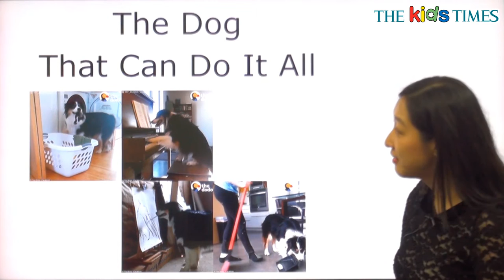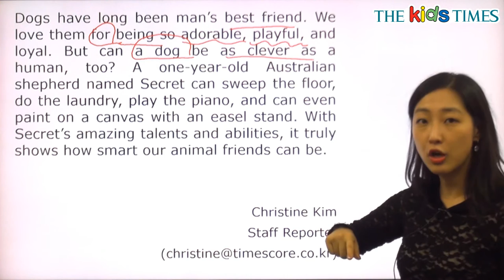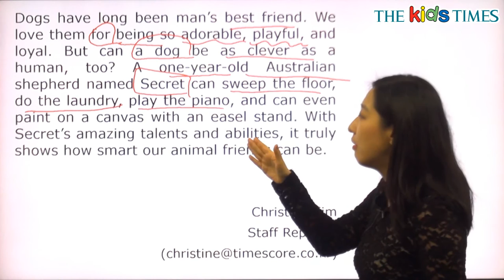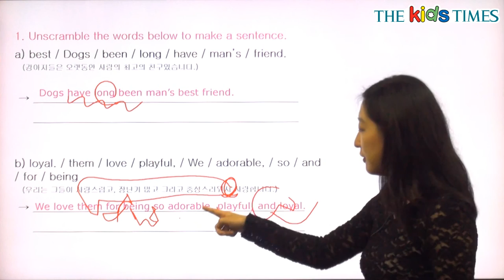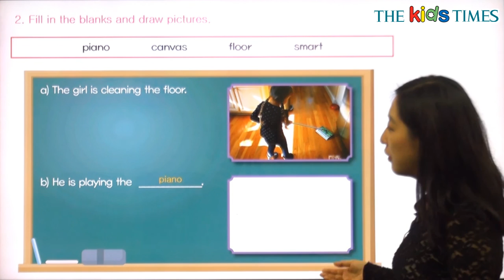The Dog That Can Do It All - 전나리 선생님과 함께 하는 Aha! 동영상 강의 ( The Kids Times - No.384 )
재능 많은 강아지